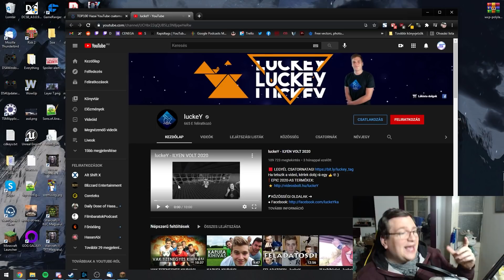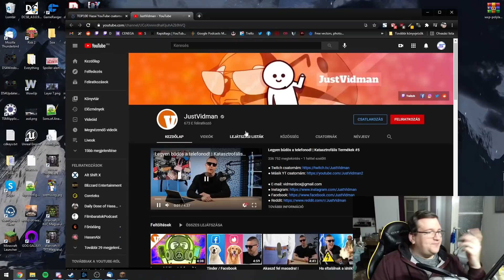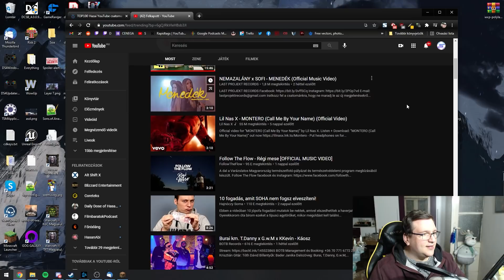Április 1. | BEFEJEZEM A VIDEÓZÁST, ENNYI VOLT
Minden megváltozik. Ez volt az április elsejei baromságom. :D